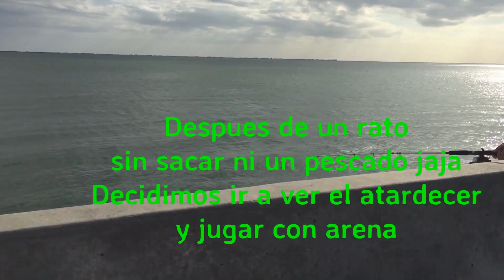Dia De pesca y algo mas...#3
Este dia fuimos a conocer un lindo puente y conoceremos de su historia , pescaremos y veremos el atardecer con los ninos